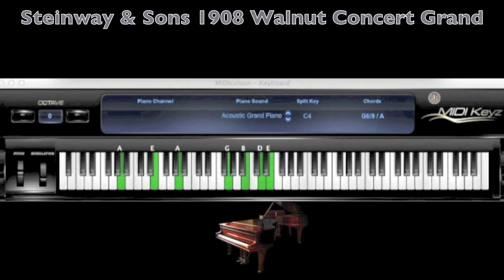IMPERFECT SAMPLES Steinway & Sons - Concert Grand Testing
The muster-keyboard used here is a yamahaDGX 620 e.piano

.is almost incredible, where the technique of "Samples" has arrived today, in the last 10 years they have really made great strides, like this fabulous piano, it sounds so realistic that if you play with a professional audio headset (as my AKG k240) and a good weighted keyboard, will seem to you to play the original Steinway in a recording studio. But not only the sound, great is also the dynamics of this piano lets you set how you want. In my opinion, a jewel to be merged into a library of sampled pianos :-)

More informations from Imperfect Samples:
Imperfect Samples' Steinway & Sons 1908 Walnut Concert Grand is a World Class Concert Grand piano with a rich, musical character. The tone of this concert grand is highly expressive, with a full-bodied timbre. Standing at 9 feet long, this imposing grand piano is suitable for situations where an emotive and dynamic, full grand piano sound is required.

Over a century old, the Steinway 1908 Walnut Concert Grand has an extremely resonant wooden body, providing a sought after warm and pleasing sound.

This grand piano library has been sampled extensively, to provide versatility for use in almost all concievable genres of music. Click here for a list of suggested genres for each microphone perspective.

Features:
Over 54GB
4 Unique Microphone Perspectives (Player, Close, Room, Dry)
24 bit audio fidelity
Adjustable Piano FX:
Lid sounds, human fingers, pedals, wood knocks, more..
Up to 100 layers spread across 4 perspectives
TrueStaccato™
TrueCrotchet™
Sympathetic Resonance*
Half-pedalling*
Custom Velocity Mapping*
On the fly sample loading & real-time FX controls*
Rich, organic sound
Realistic

* Starred features available for full Retail Kontakt 4.2 or higher only.

The Steinway 1908 Walnut Concert Grand features imperfect samples IS Advanced Engine, including sampled sympathetic resonance, generated sympathetic resonance option, half-pedalling, human FX controls, piano FX controls, and more.. Click here for more information.

Painstakingly recorded imperfectly, as with all Imperfect Samples' libraries, the emphasis has been placed on achieving a hyper-real and convincing sampled instrument, with performance sounds. With a choice of 4 distinctly different microphone perspectives, this grand piano library is highly suitable for almost any genre of music.

TrueStaccato™ and TrueCrotchet™ are real natural recorded articulations, with no processing.